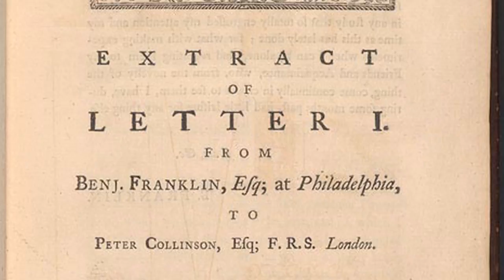An Almanac Minute- Benjamin Franklin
Benjamin Franklin was one of our most prolific founding fathers, but how much do you know about his illustrious career?